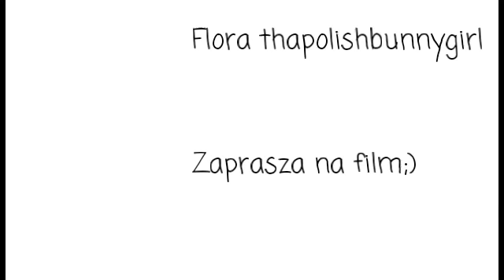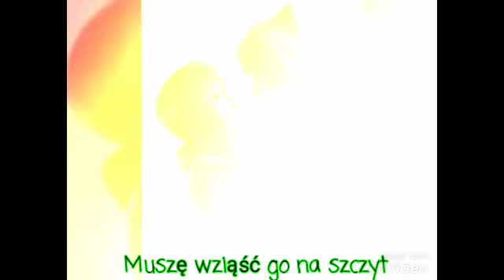Superhero[AMV](Tłumaczenie PL)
Więc tak znowu wracam do filmów AMV bo dawno nie robiłam,więc dla nudów zrobiony ale jest i mam nadzieję,że się spodoba😊